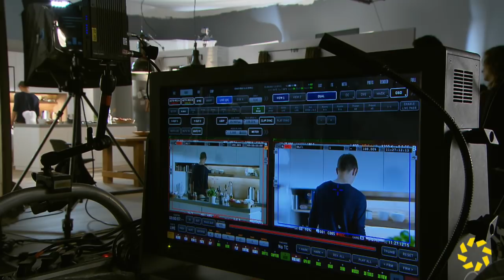Die Müllers necken sich vor der Kamera